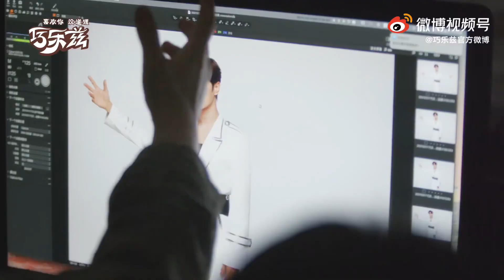210710 李汶翰 Li Wenhan 《巧乐兹》广告拍摄花絮｜Behind-the-scenes of “Chocliz” (TVC)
CR: 巧乐兹官方微博

 宇宙独家TVC花絮
高冷型男旺、甜系学长、在线监工李老师、一秒入戏小恶魔……还有什么样的旺旺你没解锁过？